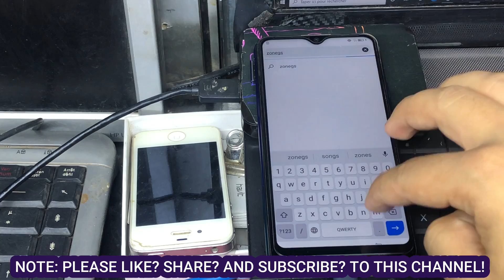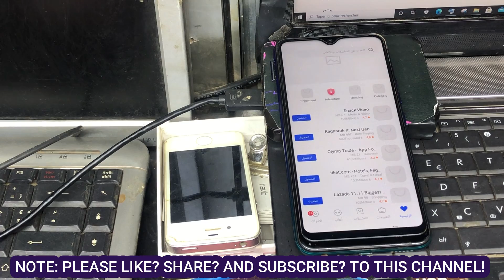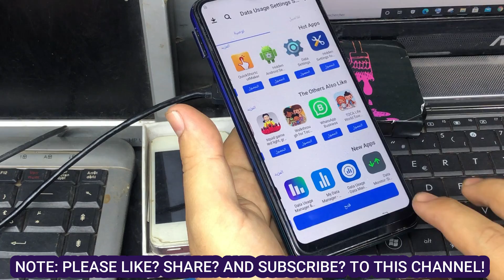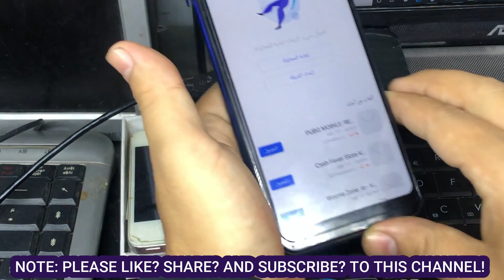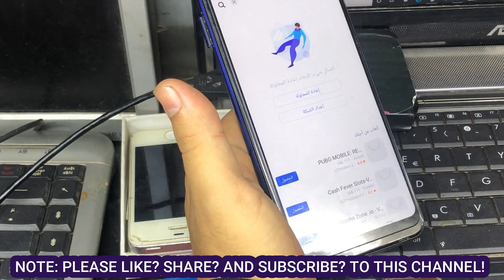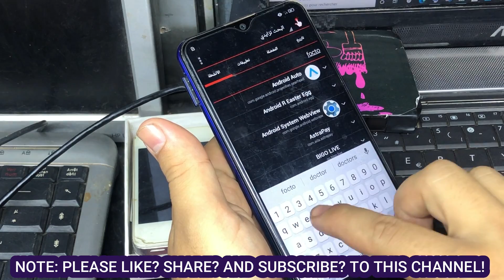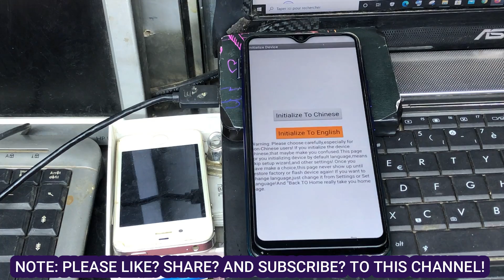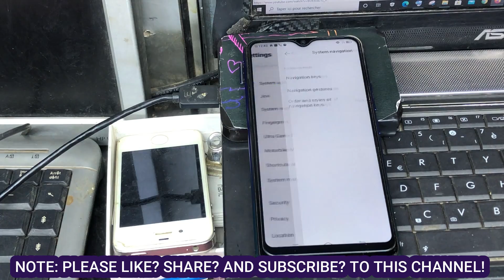All VIVO Mobiles Android 11 FRP/Google Account Lock Bypass - No Disable Apps,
Here is a small list of supported devices with this method:

vivo Y33s Android 11 FRP/Google Account Lock Bypass WITHOUT PC
vivo V20 Android 11 FRP/Google Account Lock Bypass WITHOUT PC
vivo Y1s Android 11 FRP/Google Account Lock Bypass WITHOUT PC
vivo V20 SE Android 11 FRP/Google Account Lock Bypass WITHOUT PC
vivo Y20s Android 11 FRP/Google Account Lock Bypass WITHOUT PC
vivo V21 Android 11 FRP/Google Account Lock Bypass WITHOUT PC
vivo Y31 Android 11 FRP/Google Account Lock Bypass WITHOUT PC
vivo Y53s Android 11 FRP/Google Account Lock Bypass WITHOUT PC
vivo X70 PRO Android 11 FRP/Google Account Lock Bypass WITHOUT PC
vivo Y21 Android 11 FRP/Google Account Lock Bypass WITHOUT PC
vivo V21e Android 11 FRP/Google Account Lock Bypass WITHOUT PC
vivo Y12A Android 11 FRP/Google Account Lock Bypass WITHOUT PC
vivo Y20 2021 Android 11 FRP/Google Account Lock Bypass WITHOUT PC
vivo Y51 Android 11 FRP/Google Account Lock Bypass WITHOUT PC
vivo V11 Android 11 FRP/Google Account Lock Bypass WITHOUT PC
vivo Y95 Android 11 FRP/Google Account Lock Bypass WITHOUT PC
vivo Y51s Android 11 FRP/Google Account Lock Bypass WITHOUT PC
vivo S1 Android 11 FRP/Google Account Lock Bypass WITHOUT PC
vivo S1 PRO Android 11 FRP/Google Account Lock Bypass WITHOUT PC
vivo X60 PRO Android 11 FRP/Google Account Lock Bypass WITHOUT PC
vivo Y17 Android 11 FRP/Google Account Lock Bypass WITHOUT PC
vivo Y30 Android 11 FRP/Google Account Lock Bypass WITHOUT PC
vivo IQOO U1 Android 11 FRP/Google Account Lock Bypass WITHOUT PC